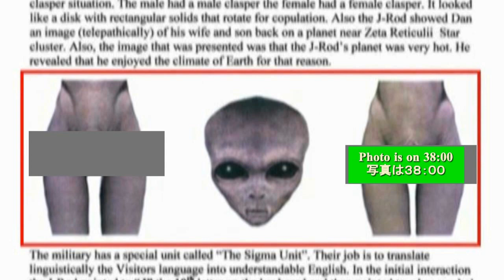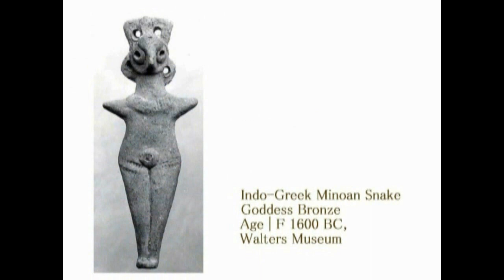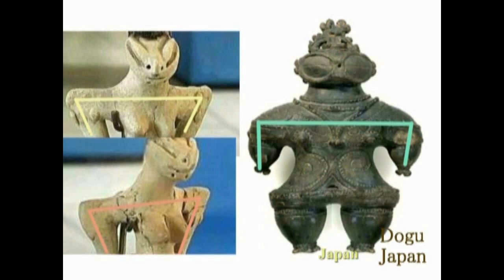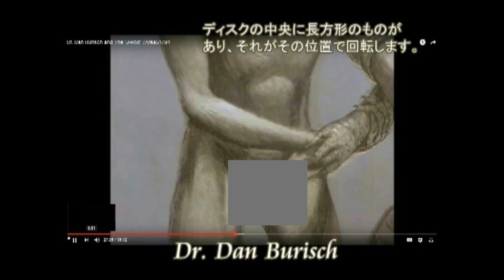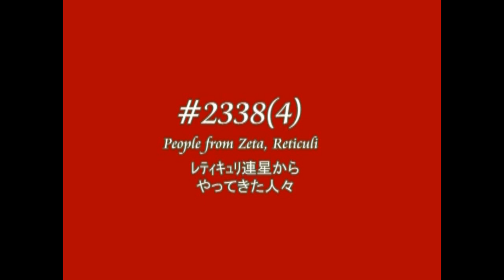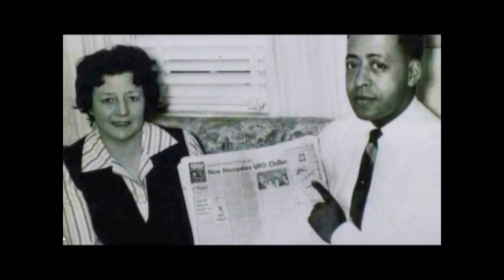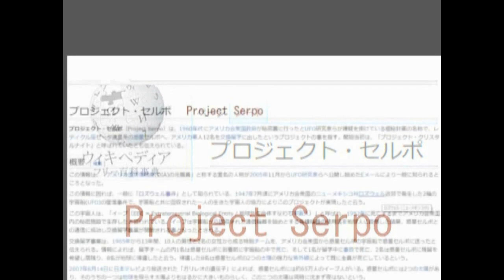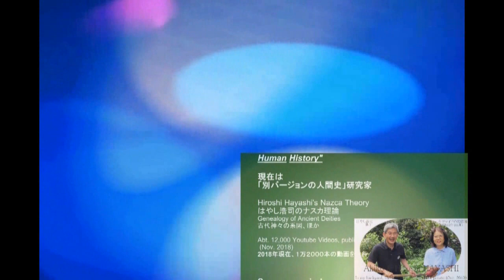3826【07画像修正版】Alien,named”J Rod”at Area 51 エリア51で「J Rod」と呼ばれたグレイ・エイリアンby Hiroshi Hayashi JP